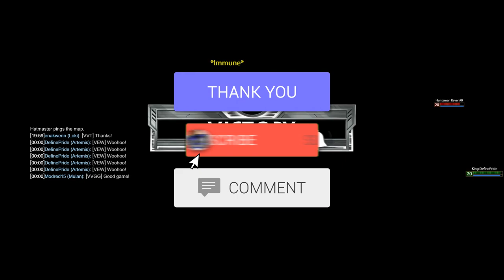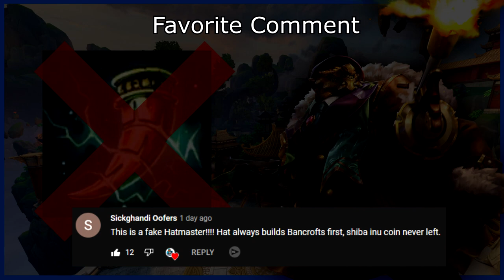Dumb & Dumber - The Atlas Artemis Combo (Smite Siege Season 8)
Atlas is out! He might need some few adjustments but overall he's a really cool God!